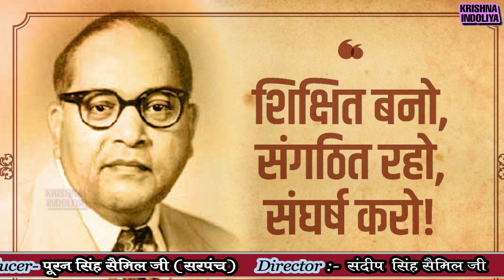फिर आ गया एक और भी सॉन्ग || सिंगर कृष्णा इन्दौलिया की आवाज में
Singer - कृष्णा इन्दौलिया
Studio -@New Krishna recording studio Morena (m.p.)
Director - Pooran Singh semil